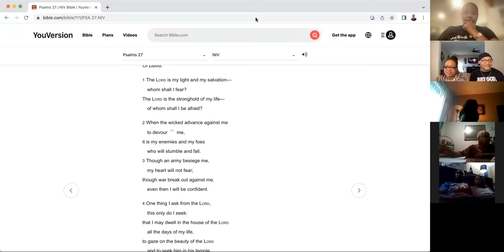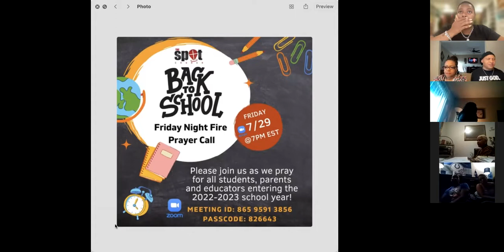"Don't Forget To Leave Your Light On" Psalms 27:1-3 NIV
Join us for this week's Midweek Refill at The S.P.O.T. Church! July 27, 2022